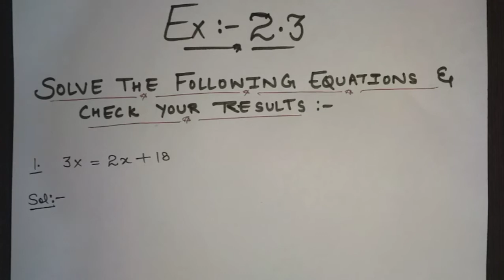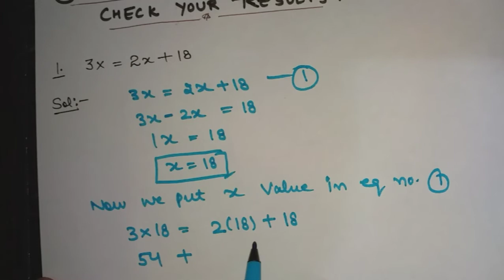Chapter no.:- 2||Ex:- 2.3|| 1. 3x=2x+18 2. 5t-3=3t-5